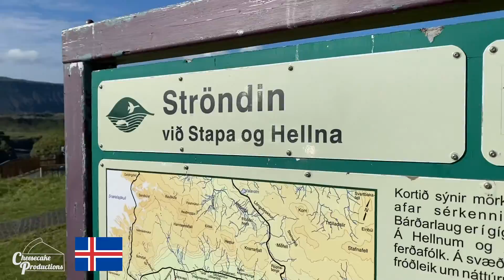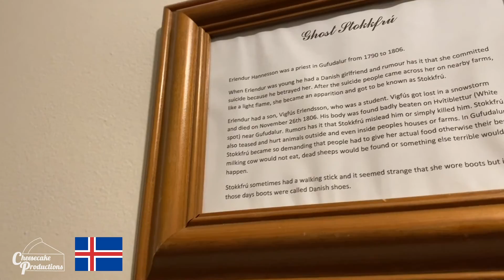Stumbling Across Magic | VLOG #41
Eric and Sean spend some time by themselves venturing through Iceland as the rest of the crew have yet to arrive the next day. They go through their Muesli, Digestives, and nasty PB sammiches until...

Such a magical place in Iceland?